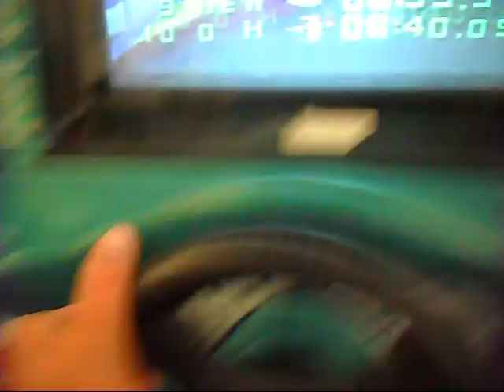A Day In Josh's Mind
This is a video of me at Mark Twain lake just talking about funny ass shit.